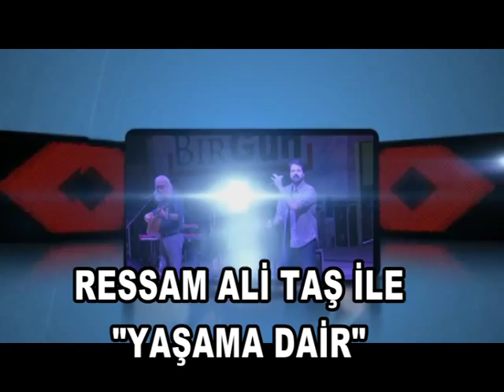Ressam Ali Taş İle "YAŞAMA DAİR" SEZON FİNALİ - Ayhan Kuzu - Duygu Akyıldız 1. BÖLÜM